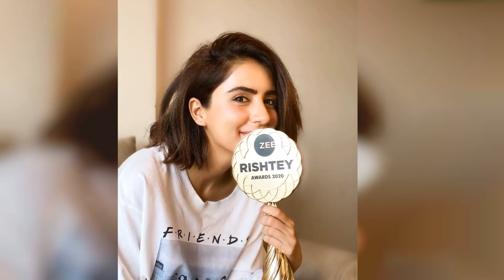Swati Kapoor Top 50 Instagram Photos! 😍💓💘